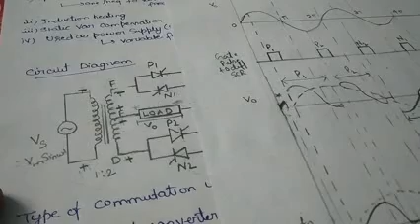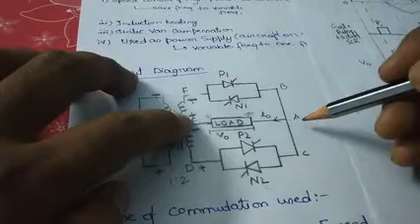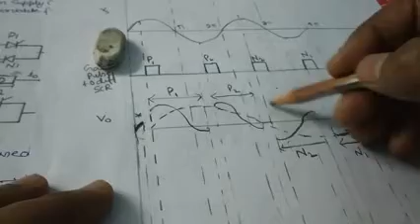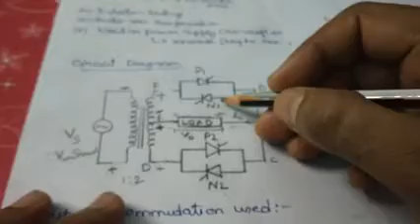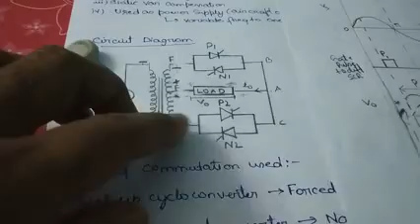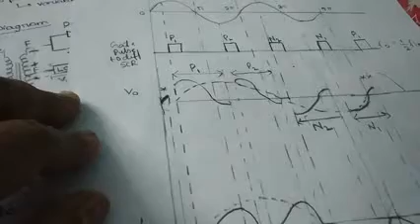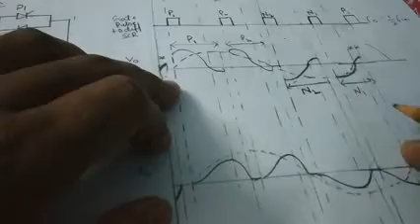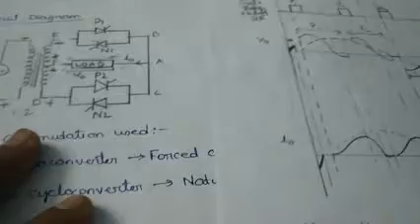Power Electronics lec 4.4--Step down cycloconverter part 2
Step down cycloconverter part 2